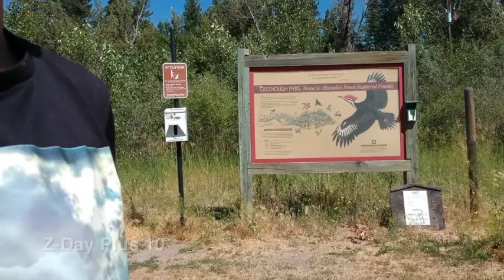Summer Series: Z-Log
from "MCAT's Zombie Camp 2018" movie comes a clip from the Anthology.